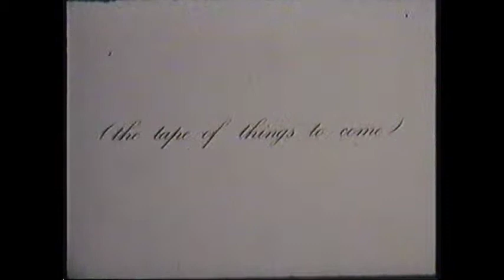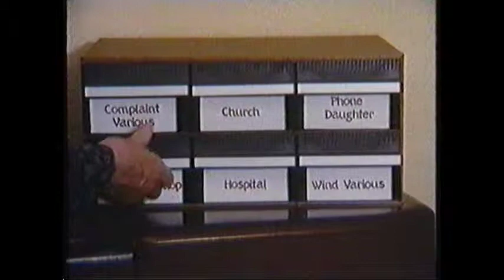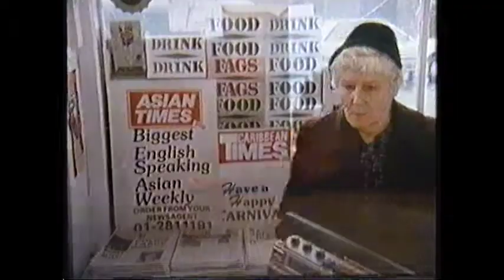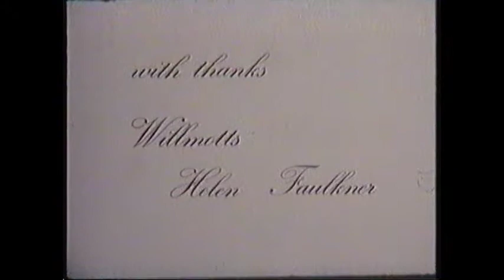UTTER NONSENSE - The Tape of things to Come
Is this the Tape of things to Come?  A world where every sound you make in the outside world has to be conveyed through taped sound effects, so that every journey you make, and social interaction you embark upon, has to involve the carrying of a portable cassette player..  It's actually THE LAW.  So, is this the Tape of Things to Come?  Well, it might have been.. from a late
80's perspective.

This was my one and only directorial with 16mm, and it was made via the BBC Film Club, while I was working as a film despatch clerk there in the late 80's.  Made with not a little slipping of unprocessed rolls via the Spur labs for a bottle of whiskey, and plenty of downtime on editing suits at the weekend.

It was shot exclusively in Penge and Shepherd's Bush (where a guy actually came into the shop asking for fags and milk during a take).